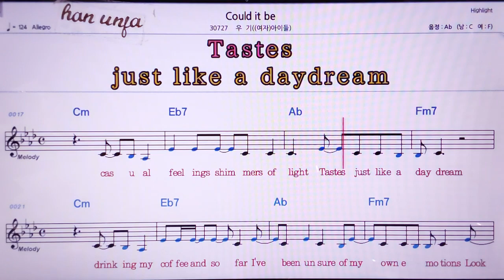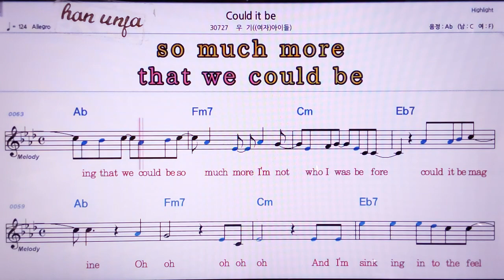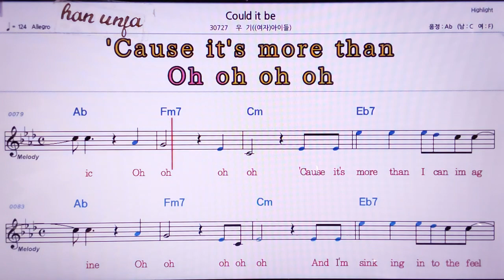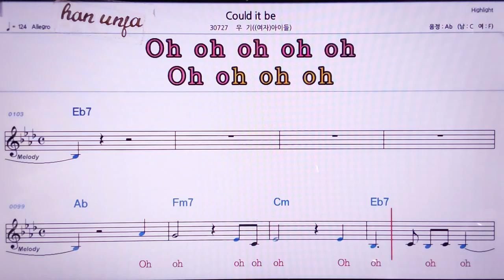💖Could it be/우기/ 여자(아이들) 👍MR,노래방, 악보, 코드,Karaoke With Sheet Music